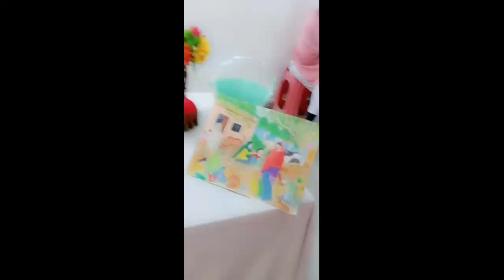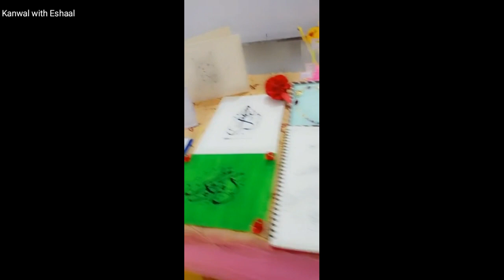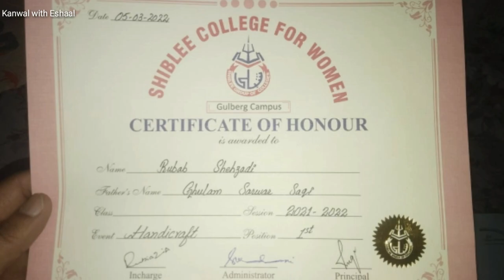My sister took first position in the College Exhibition || Art Projects || Pakistani Mom